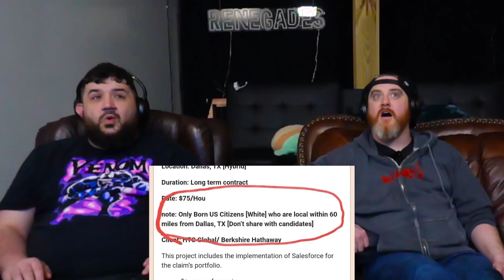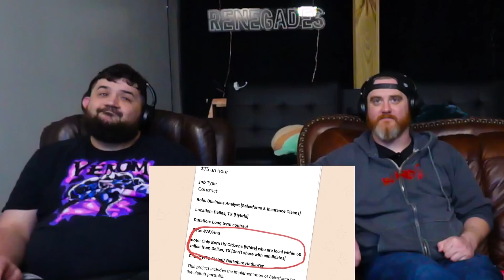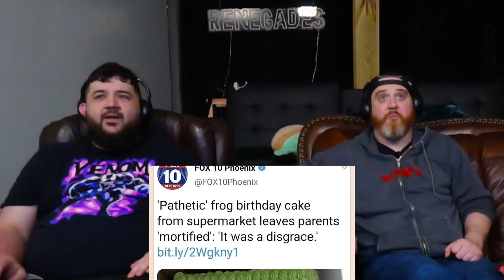r/Notmyjob | this wasn't his job. - @EmKay | RENEGADES REACT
117Jorn
Acoleyte
Adam Hart
Adam Udulutch
Adeel Javed
Aleks98
Alex Jack
Alex Santana
Alexander Lukas
Andre Bradford C Diaz
Andrew Davis
Andrew K.
Angel L Rivera Santiago
Anthony Vang
Antiskill
Arcane_Rogue
Ashley Short
Austin Nickins
BakaBread
Beffstew
Benjamin Sapp
BlueDebut
BlueRat138
Brian Evans
Caillou Escamilla
Caleb Matthew Howard
Canadian_Caesar
Captain Kohai
Catherine Thurmond
ChaosVesperia
Charles Rogue Rose
CleverWillow
Conor Fergus
Corey Costello
Dana Mario
Daniel Roden
Darksteel78
Dave Moore
Deathgrips099
Derrick Perry
Derryn Fry
Doc
douledamn
Dr. Renegade Neo
Dreamaniax
Emiraldentra
EmperorTigerstar
ERIC BARTON
Erik Phelps
Ernesto Membreno
Ethan Bergeron
Ethan Vaughn
Felix Osborn
Findel
Finnishturska87
Geno
gojulas 200
GrandBaronLudwig
Graydon Booth
Griffin Burt
Isaac Roa
Jacobus06
Jakeanator78
James Andersen
James Fernandez
James Rucibwa
James Shimo
Jay
JD
Jed Wingard
Jeffrey Maple
Jeremy Dalby
Jesse dooley
Jessica Miller
Jim Kerrigan
Joe
John Doe
John Mekjian
John O'Grady
Jon Rodriguez
Jonathan Brugger
Jonathan R.
Jonathon Forney
Jordan J
Joseph Allan
Joseph Cooper
Josh King
Joshua Fix
Justin MacFarlane
Kay Scruton
kevin auld
kirbydance
Landon LeDoux
Lauren hunt
Leemaths
Lin Nguyen
Locus Coeruleus
Logan Wajer
Louis Heimansohn
Ludacris* Life*
Luis Henriquez
Luis Longo
Luis Soriano
Macon Gallon
Matt Way
Matthew Knudsen
Matthew Kwaske
Megabit
Megan Andrews
Melody Richardson
Michael Pollart
Michael Ryan Jones
Micheal Foster
Mighty Snake
mmk
MrValdac
Myles Harris
Mystique Meredith
Nicholas Cramer
Nicholas Wilhelm
Nicole Davis
Nicole Nishida
Nikola Bittner
NohrianChum
Omega Sirius
PaidBill
Pan Samu
Philip Munoz
Phillip J Smith Jr
PotterBrony
Random Pledger
RedSteelMoss
Rerekura mataamua
Richy
Robert Smith
Rodney warnock
Rogelio
ryan anderson
Ryan Simpson
sal online
Sam Phelps
Scott A. Williams
Sentinel Wyvern
Serena Avalar
Seth Bertram
Shelby Atkinson
Shugadonk
skrimm
Skye
Supermonaman
The Alchemist
TheLoneWolf43
TheRickson
Thezion1111
Thiago Anjos
Thomas Martin
Timothy James Halfpenny
Tobias Gladden
Travis Tierney
Trey
UlvfraNord
Will Kaun
Windwalker57
Yaroslav Gorbal
yessircicero
Zakooma
Zeebox10
Zyxkafex